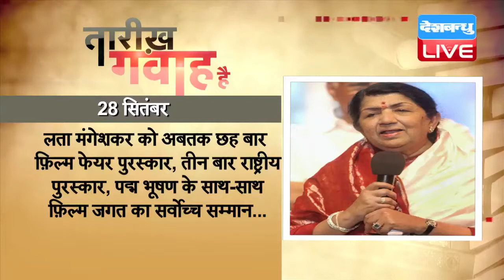DBLIVE | 28 September 2016 | Today's History | आज का इतिहास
1838 में बहादुरशाह जफर दिल्ली के सिंहासन पर क़ाबिज़ हुए थे। अपने पिता अकबर शाह द्वितीय के निधन के बाद उन्हें दिल्ली की बादशाहत हासिल हुई। बादशाह बनते ही उन्होंने सबसे पहले गोहत्या पर रोक का फरमान सुनाया। जफर हिन्दू-मुस्लिम एकता के बहुत बड़े पक्षधर थे। बहादुरशाह जफर मुगल साम्राज्य के आख़िरी शहंशाह थे। उन्होंने 1857 के प्रथम भारतीय स्वतंत्रता संग्राम में भारतीय सिपाहियों का नेतृत्व किया। शुरुआती परिणाम हिंदुस्तानी योद्धाओं के पक्ष में रहे, लेकिन बाद में अंग्रेजों के छल-कपट के चलते प्रथम स्वाधीनता संग्राम का रुख बदल गया और अंग्रेज़ बगावत को दबाने में कामयाब हो गए। बहादुर शाह जफर ने हुमायूं के मकबरे में शरण ली, लेकिन मेजर हडस ने उन्हें, उनके बेटों मिर्जा मुगल और खिजर सुल्तान और पोते अबू बकर के साथ पकड़ लिया। युद्ध में हार के बाद अंग्रेजों ने इन्हें म्यांमार भेज दिया जहां उन्होंने आखिरी सांस ली। बहादुरशाह जफर एक देशभक्त मुगल बादशाह ही नहीं, बल्कि एक मशहूर शायर भी थे। उन्होंने कई मशहूर नज़्में उर्दू में लिखीं, लेकिन इनकी अधिकांश रचनाओं को अंग्रेजों ने नष्ट कर दिया। देश से बाहर रंगून में भी इनकी नज़्मों को ख़ूब पसंद किया गया।

1907 में महान क्रांतिकारी भगत सिंह का जन्म हुआ था। पंजाब के एक किसान के घर जन्मे भगत सिंह को बचपन से ही पढ़ने-लिखने का बड़ा शौक था। लाहौर में स्कूली शिक्षा के दौरान उन्होंने यूरोप के अलग-अलग देशों में हुई क्रांति के बारे में पढ़ा, जिसका भगत सिंह पर गहरा असर पड़ा। उन्हें लगा कि क्रांति से अगर यूरोप में बदलाव आ सकता है, तो हिंदुस्तान में क्यों नहीं। 1928 में लाहौर में साइमन कमीशन के खिलाफ हो रहे जुलूस के दौरान ब्रिटिश अधिकारियों ने लाठीचार्ज का आदेश दिया। लाठीचार्ज में लाला लाजपत राय की मौत हो गई। पंजाब में गरम दल के नेता लाला लाजपत राय का खासा प्रभाव था। उनकी मौत ने भगत सिंह को झकझोर दिया। भगत सिंह ने अपने साथियों शिवराम राजगुरु, सुखदेव ठाकुर और चंद्रशेखर आजाद के साथ मिलकर लाठीचार्ज का आदेश देने वाले अधिकारी को मारने की ठान ली। 1929 में भगत सिंह ने बटुकेश्वर दत्त और राजगुरु के साथ असेंबली में बम फेंकने की योजना बनाई। भगत सिंह और बटुकेश्वर ने एक-एक बम फेंका। धमाके में किसी की मौत नहीं हुई, लेकिन यह एक बड़ी खबर बन गई। दोनों को गिरफ्तार कर लिया गया। देर-सबेर राजगुरु को भी गिरफ्तार कर लिया गया। जेल में कैद रहने के दौरान भगत सिंह ने देशभक्ति की गाथाएं भी लिखीं। उनकी डायरी से पता चला कि वो कार्ल मार्क्स, फ्रीडरिष एंगेल्स और लेनिन के विचारों से प्रभावित थे। हालांकि भगत सिंह ने कभी कम्युनिस्ट पार्टी की सदस्यता नहीं ली। अदालती सुनवाई के दौरान भगत सिंह ने अखबारों के जरिए दुनियाभर तक देश को आज़ाद कराने का संदेश पहुंचाया। अदालत ने तीनों को फांसी की सजा सुनाई। 23 मार्च 1931 को लाहौर जेल में तीनों को फांसी दे दी गई।

1909 में मशहूर अभिनेता पैदी जयराज का जन्म हुआ था। हिंदी फ़िल्म जगत में पी.जयराज इकलौते ऐसे अभिनेता थे, जिन्होंने मूक फ़िल्मों के दौर से लेकर बोलती फ़िल्मों के दौर तक काम किया। बतौर अभिनेता जयराज को 1929 में नागेन्द्र मजूमदार की फ़िल्म 'जगमगाती जवानी' से ब्रेक मिला, जिसमें माधव काले नायक थे और जयराज सहायक अभिनेता। चूंकि माधव काले को घुड़सवारी और फाइटिंग नहीं आती थी, लिहाज़ा जयराज ने मास्क पहनकर माधव का भी अभिनय किया। 1931 में जब 'आलम आरा' से बोलती फ़िल्मों का दौर शुरू हुआ, तो इन्होंने ख़ुद को बोलती फ़िल्मों के अनुरूप ढाला। 'शिकारी' पैदी जयराज की पहली बोलती फ़िल्म है। धीरे-धीरे जयराज की लोकप्रियता बढ़ती गई और इसी दौरान बॉम्बे टॉकीज के मालिक ने अपनी कंपनी की फ़िल्म 'भाभी' के लिए जयराज को बतौर नायक अनुबंधित किया, जिससे फ़िल्म-जगत में सनसनी फैल गई। तब बॉम्बे टॉकीज बाहर के कलाकारों को अपनी फ़िल्म में कोई काम नहीं देती थी। फांज आस्टिन निर्देशित फ़िल्म 'भाभी' बहुत सफल रही। मुंबई में इस फ़िल्म ने रजत जयंती मनाई, तो कलकत्ता में यह फ़िल्म 80 हफ्ते तक चली। अपने फ़िल्मी करियर में इन्होंने लगभग 300 फ़िल्मों में काम किया, जिनमें से 160 फ़िल्मों में वह नायक की भूमिका में नज़र आए। रायफल गर्ल, भाभी, मेरा गांव, नई कहानी, परदेस और चार दिल चार राहें इनकी मशहूर फ़िल्में हैं। 50 के दशक में पी. जयराज को लाइफ टाइम अचीवमेंट अवार्ड और 1982 में दादा साहेब फाल्के पुरस्कार से नवाज़ा गया।